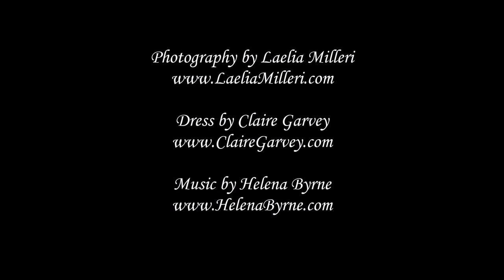Helena Byrne - Silent Night (Laelia Milleri Photography & Claire Garvey Designs)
Seasons Greetings from Irish singer/songwriter Helena Byrne, Laelia Milleri Photography and Claire Garvey Designs.

Helena Byrne is a singer/songwriter based in Dublin, Ireland. Her debut album 'Ceol' is available now.

Claire Garvey is a designer specializing in bespoke one-off pieces, wedding dresses, debs and welcomes any unusual commissions.

Laelia Milleri specialises in portraiture, fashion photography, licensing images for all manner of commercial and editorial use and fine art prints.